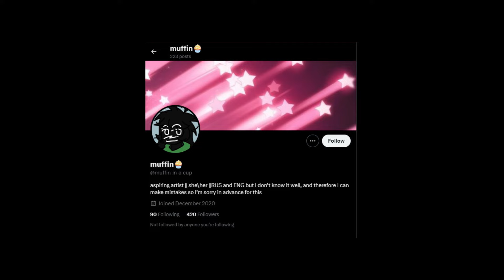Poppy Playtime Chapter 3 " Life before the incident " Comic dub 17+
Life before the incident